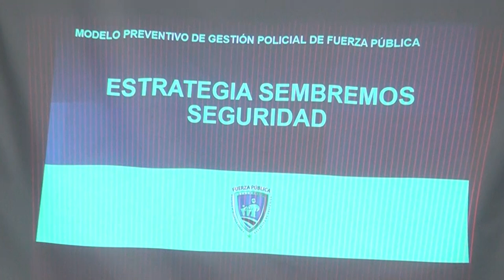Harán encuestas para conocer más sobre los delitos que aquejan en Pérez Zeledón como parte de Sembre